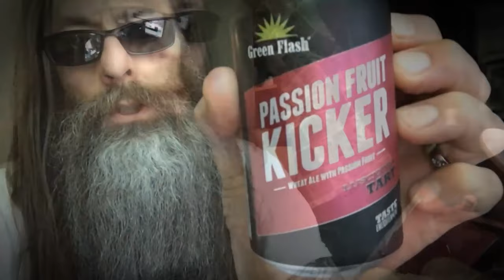BCB SHORT - Green Flash • Passion Fruit Kicker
Thank you Joseph Cross! "Dig your reviews, though the fruit on the label looks like a green guava." Now corrected -DOH!

BEARD•CIGAR•BEER...

Gene Hilton Photography...

Gene Hilton Voice...

Growing a Beard??